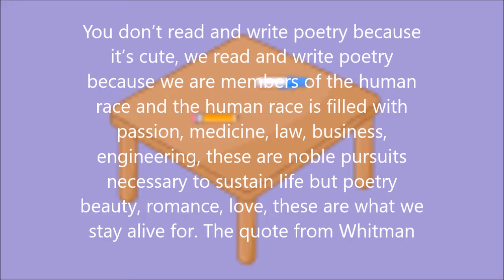Ipad Air 2 Recreated Commercial